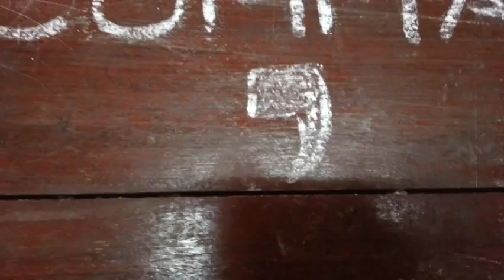Farook College Students Funny Vedio Ad- Horse Power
As a part of AD Game Competition,Students of Dept of Commerce n mgt studies, farook college Calicut made a funny vedio ad on an innovative product_ innovative_